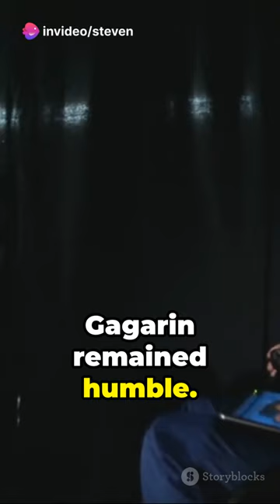Yuri Gagarin: Unearthed Fun Facts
Fun facts about the first person in space: Yuri Gagarin, Soviet Cosmonaut. He really was an incredible man, and a huge inspiration.